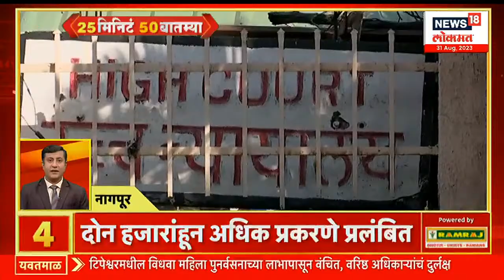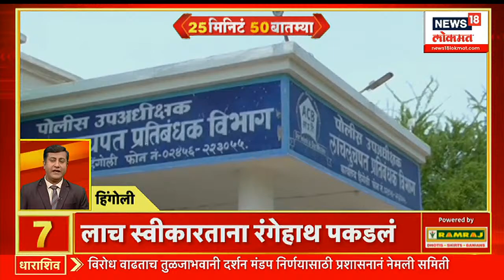25 Minutes 50 Batmya | परभणीत लम्पी आजाराचा पुन्हा प्रादुर्भाव | Marathi News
India Aghadi meeting will be held today at Grand Hyatt Hotel in Mumbai. 28 opposition parties from across the country will attend this meeting. A meeting of the Grand Alliance will also be held against this background. Chief Minister Shinde has also called an urgent meeting of all the parties in the Grand Alliance.

इंडिया आघाडीची आज मुंबईतल्या ग्रॅण्ड हयात हॉटेलमध्ये बैठक होणार आहे. या बैठकीला देशभरातील 28 विरोधी पक्ष उपस्थित राहणार आहेत. याच पार्श्वभूमीवर महायुतीची देखील बैठक होणार आहे. मुख्यमंत्री शिंदेंनी देखील महायुतीतील सर्व पक्षांची तातडीची बैठक बोलावली आहे.